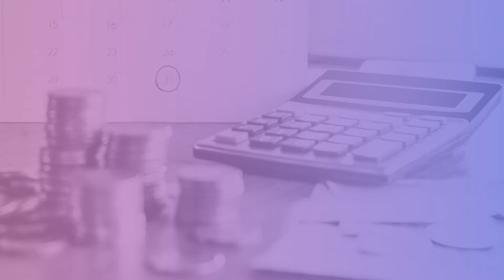Usługi księgowe Zawidz Kościelny Agnieszka Wiśniewska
Właścicielką naszego biura rachunkowego jest Agnieszka Wiśniewska. Siedziba działalności zlokalizowana jest w Zawidzu Kościelnym, na terenie województwa mazowieckiego.

Naszym Klientom oferujemy między innymi prowadzenie księgi przychodów i rozchodów, sporządzanie deklaracji ZUS, prowadzenie ewidencji VAT oraz sporządzanie list płac. Zajmiemy się też badaniem sprawozdań finansowych, przygotowaniem analiz ekonomicznych oraz rozliczeniami rocznymi PIT.

Dobra księgowa i rzetelnie prowadzone rozliczenia to podstawa prawidłowo funkcjonującej firmy. W razie jakichkolwiek pytań jesteśmy do Państwa dyspozycji.